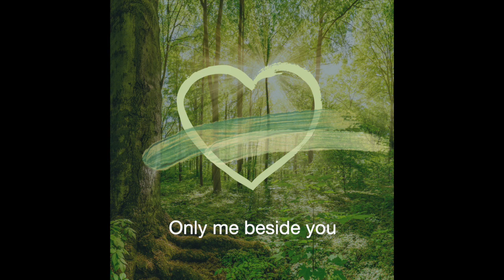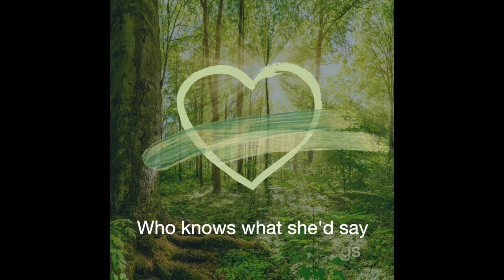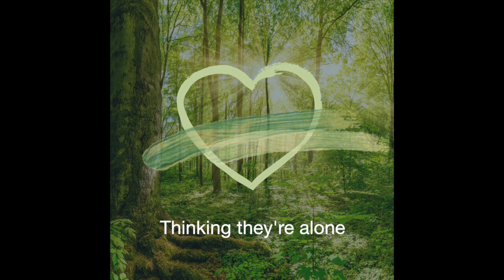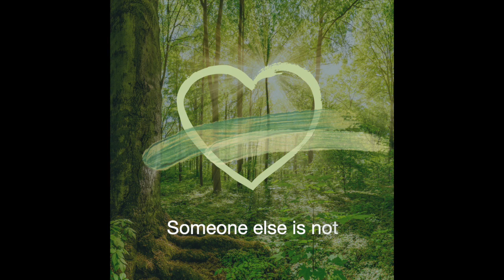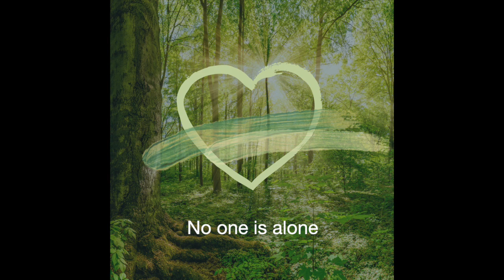No One Is Alone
Originalsong (Komposition & Text): Stephen Sondheim